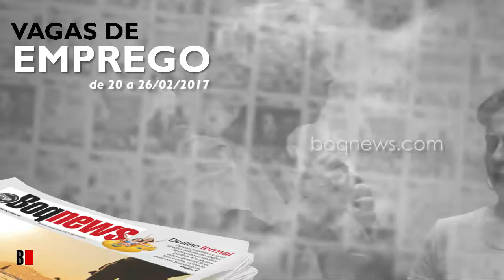Vagas de Emprego de 20 a 26/02/2017